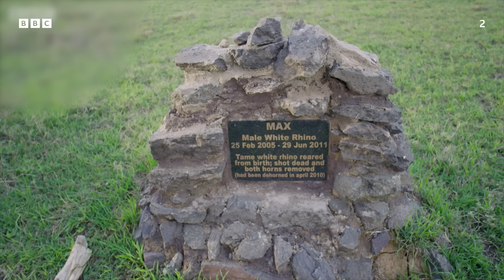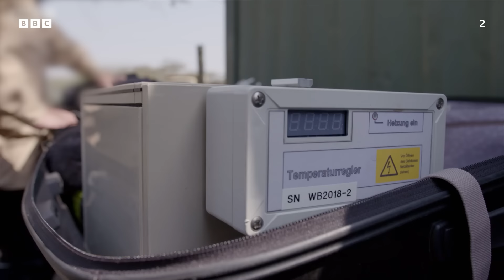5 Amazing Rhino Conservation Moments | BBC Earth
Hundreds of thousands of rhinos once roamed the Earth, but today, there's less than 30,000. Due to poaching, very few rhinos survive outside of protected areas such as national parks and reserves, and 3 species are critically endangered. But there is hope in the form of everyday heroes, who dedicate their lives to conservation efforts that help protect these incredible animals.